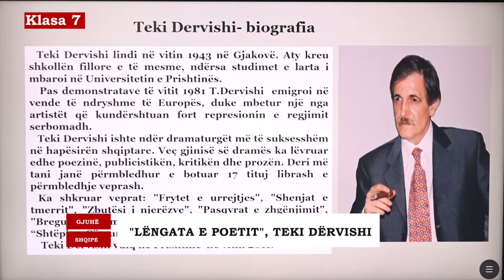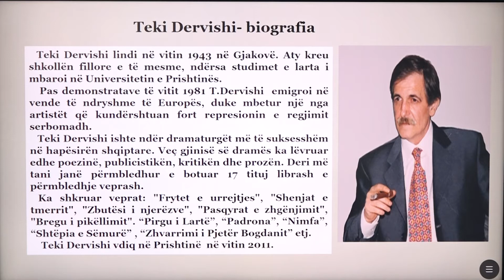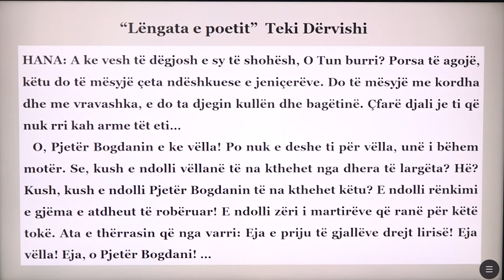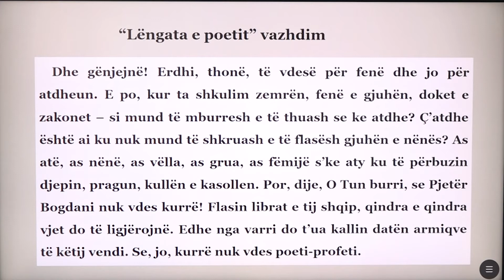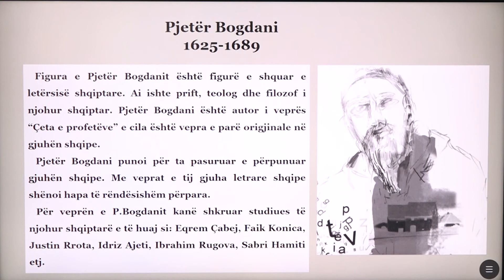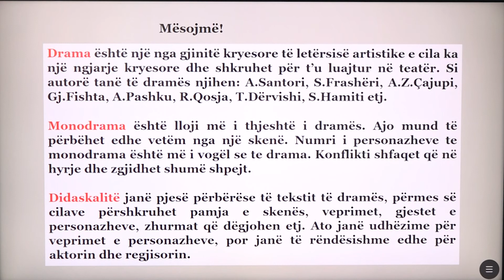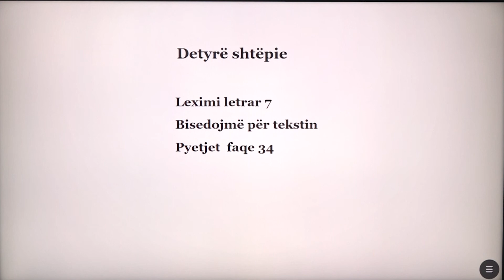7 01 097 - Java 20 - Gjuhë shqipe - Lëngata e poetit, Teki Dërvishi